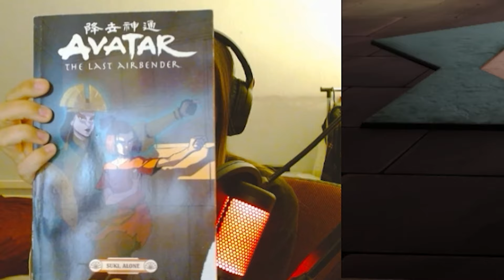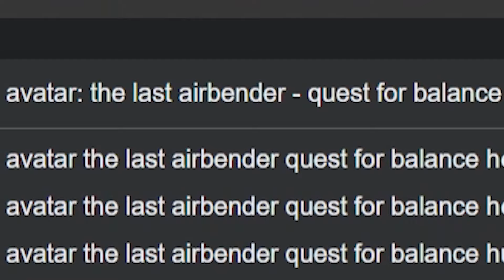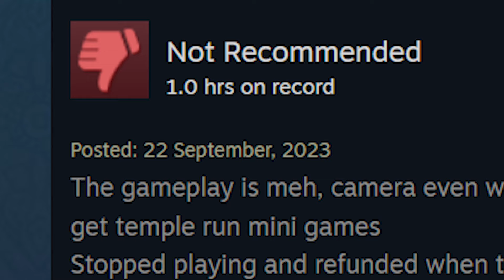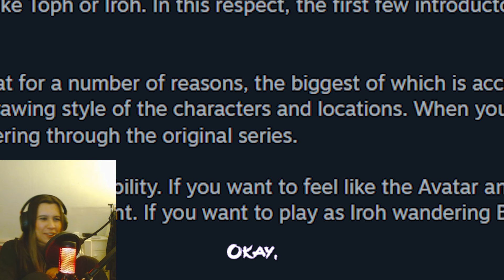Avatar The Last Cringebender - Quest for a Refund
*More of my content and my life:*

I release fun gaming Shorts daily with Action, Shooter, Horror, and RPG games. But mostly you can see Valorant, Minecraft, Genshin, PUBG, Apex and etc gaming content.

_I'm not an e-sports player, so I can't give you advice on how to rank up or improve your aim. I would like to lift people's spirits, make them laugh and inspire them to play games 🫰🏻_